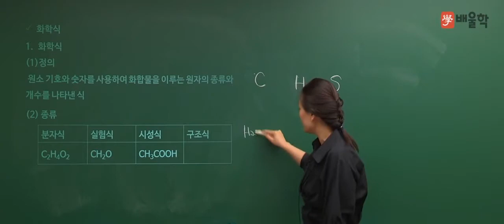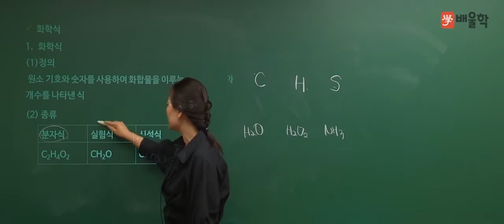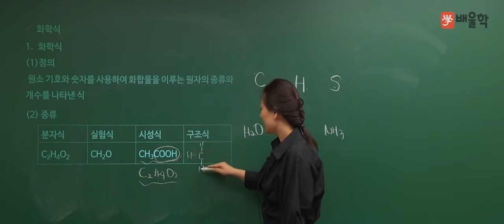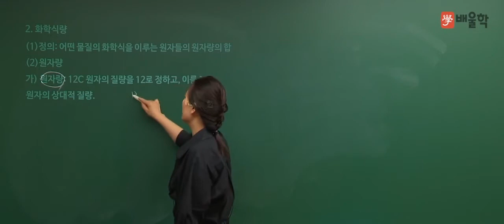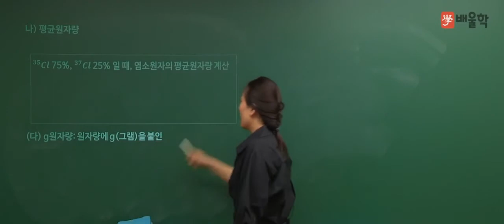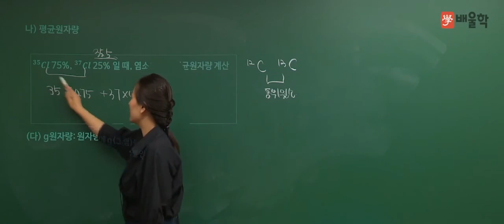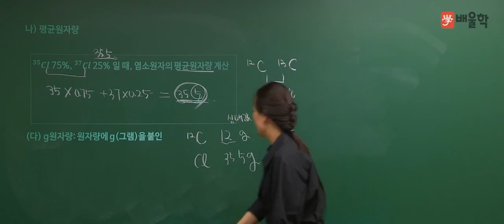[수질환경기사] 기초화학 특강 05 화학식, 화학식량 - 고경미 교수님